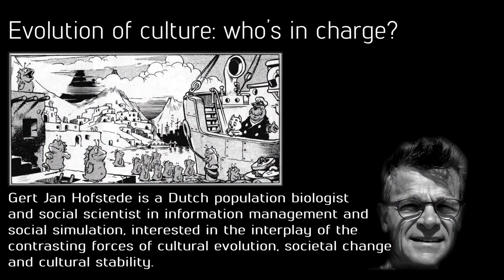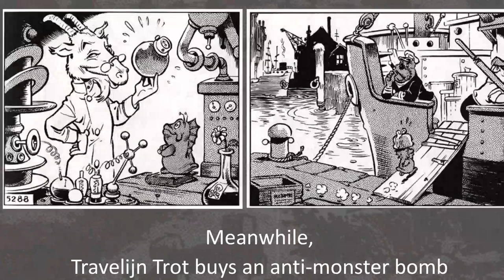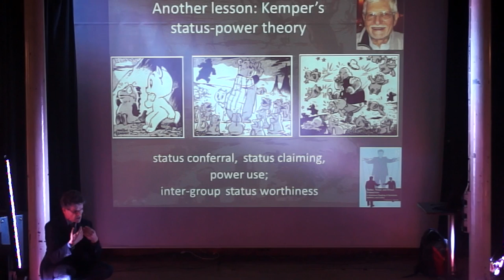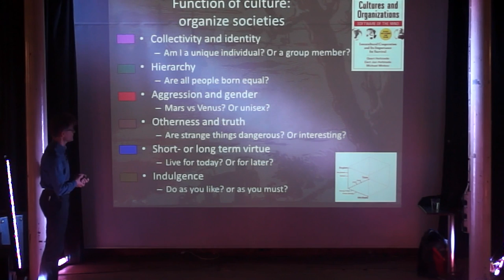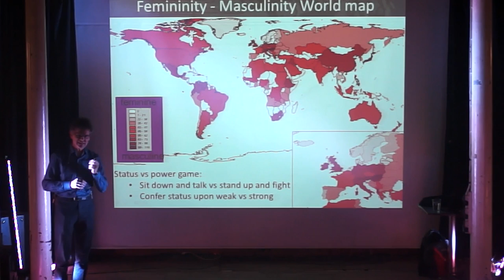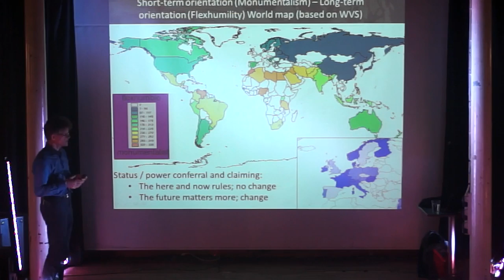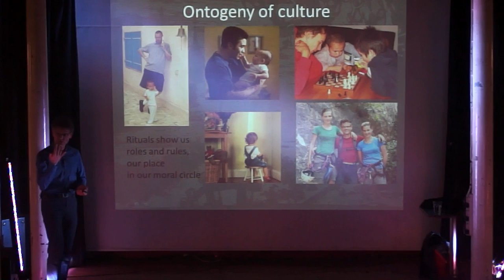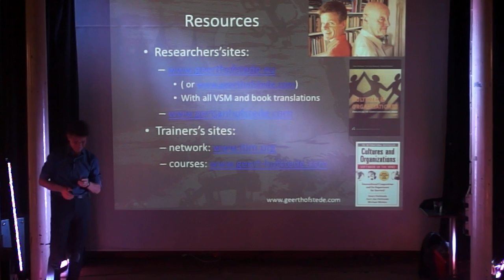Evolution of culture: who’s in charge? with Gert Jan Hofstede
Every person has his/her unique personality, history, and interest. Yet all people share a common human nature. Our shared human nature is intensely social: we are group animals. We use language and empathy, and practice collaboration and intergroup competition. But the unwritten rules of how we do these things differ from one human group to another. "Culture" is how we call these unwritten rules about how to be a good member of the group. Gert Jan Hofstede will argue that the function of culture is co-ordinating social life. This is why dimensions of culture are about the central issues in social life, and he’ll give a bird’s eye overview. Second he’ll turn to the ontogeny of culture: how do we acquire it? The third question is the evolution of culture. How did we get to today’s cultural world map? This has to do with historical modes of subsistence. How might we progress from here? This will depend on the evolutionary pressures we create.